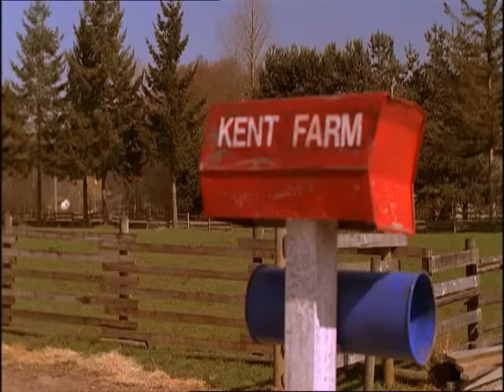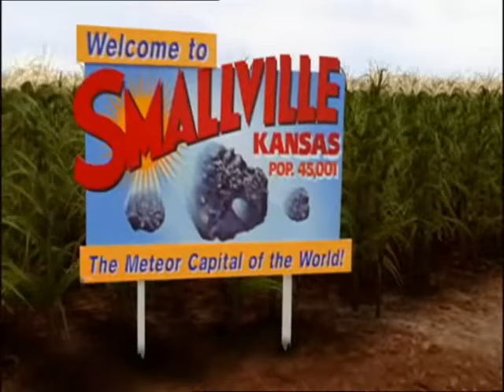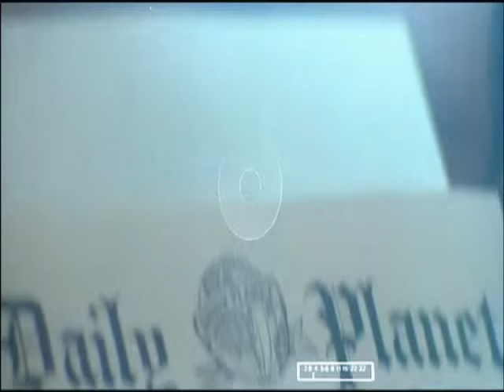T.W.y C.R -Mi Historia de Superman(Smallville y Superman)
Esta es mi historia de Superman.Cuando Clark llega a Smallville y despues cuando sale de la Fortaleza de la Soledad convertido en Superman. Espero que os guste. Tom Welling Christopher Reeve Clark Kent. ESTE VIDEO ES SOLO ENTRETENIMIENTO . YO NO POSEO LOS DERECHOS DE AUTOR: QUEDA ENTENDIDO QUE NO INFRINGE LOS DERECHOS DE AUTOR. ALL COPYRIGHT TO THE CW/WB,MILLAR Y GOUGH,DC COMICS Y  REMY ZERO Y JOHN WILLIANS Y SUS DISCOGRAFICAS